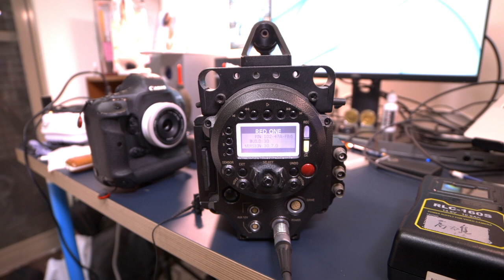BOOTING UP A RED Cinema Camera RED ONE MX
This baby came out in 2009, was one of the first cinema camera featured 4K RAW capability, see how long it takes to boot up a beast like this!